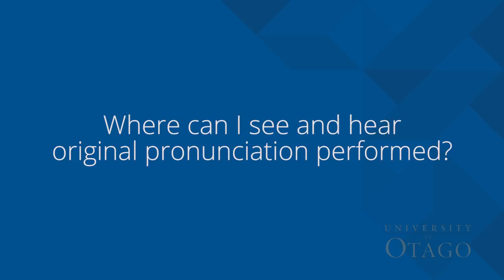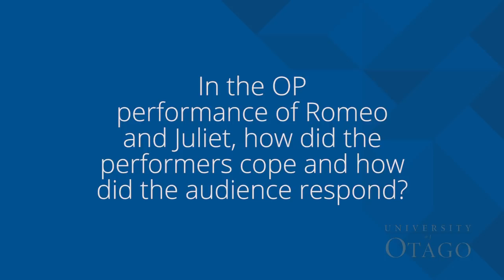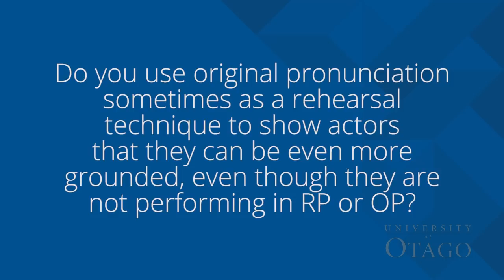Ben Crystal talks about Original Pronunciation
What did Shakespeare's accent sound like and what can we learn from hearing and speaking his works in that accent? And with no recordings or transcriptions available to us, how do we know?

Actor and author Ben Crystal ('Shakespeare's Words', 'Shakespeare on Toast') explores the fascinating 400 year old sound of Shakespeare's plays and sonnets.

This presentation hosted by the University of Otago on 7 June 2017 was made possible with the help of Dawn Sanders of the Shakespeare Globe Centre New Zealand (SGCNZ).